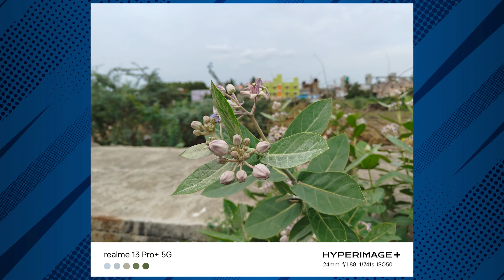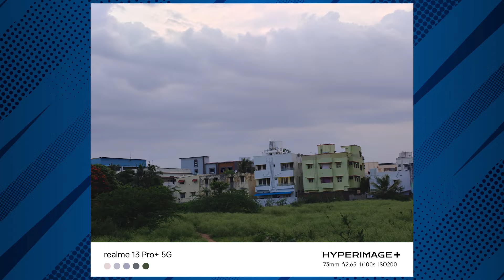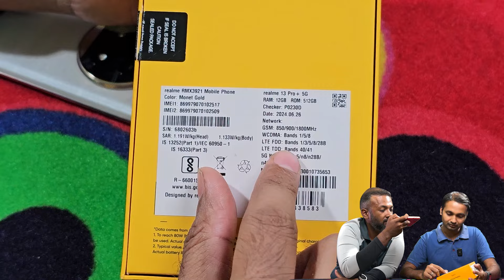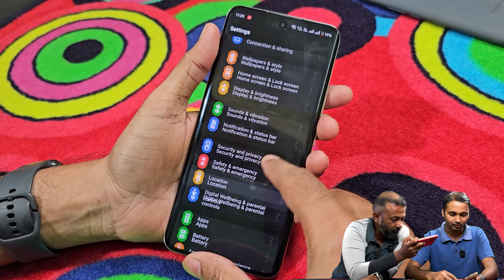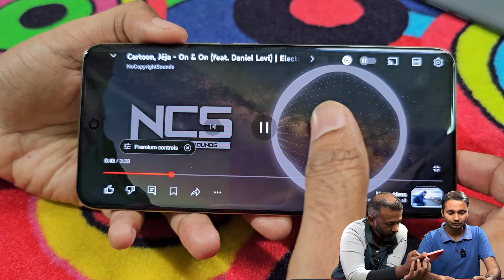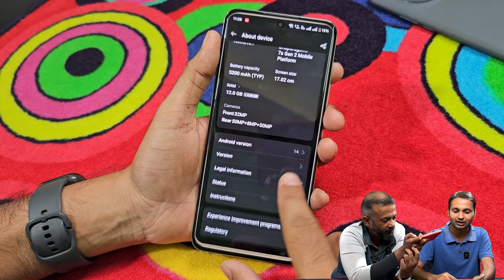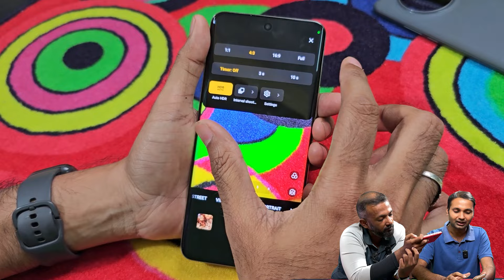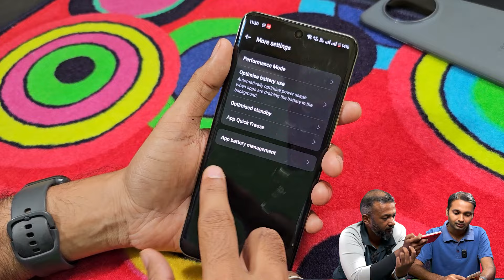realme 13 Pro+ எப்படி இருக்கு? | Sony Periscope camera Worth-ஆ?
இன்று வெளியான realme13ProPlus முழுமையான விமர்சனம்

at Rs. 32,999 for the 8GB + 256GB model, 12GB + 256GB costs Rs. 34,999 and 12GB + 512GB model is priced at Rs. 36,999 from Aug 6. Early Bird sale from Jul 30 6PM. Pre-orders from Jul 31.
Launch offers
Rs. 3000 off with ICICI Bank, HDFC Bank and SBI Cards
Up to 12 months no-cost EMI
30 days free replacement guarantee for devices activated before August 12, 2024